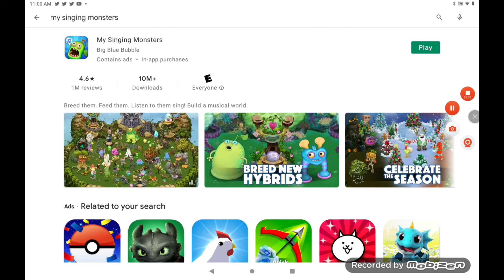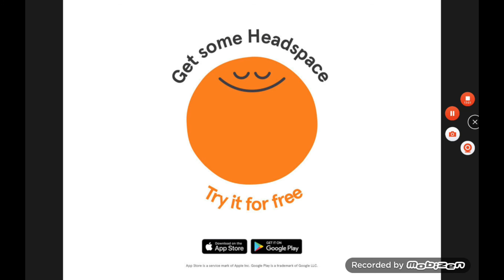Can't Wait To Get Larvaluss! (My Singing Monsters Update Reaction)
But I have to because I still need some dual element monsters. Ugh!